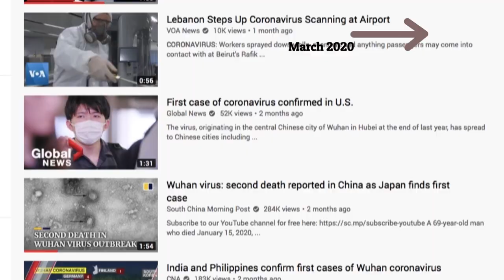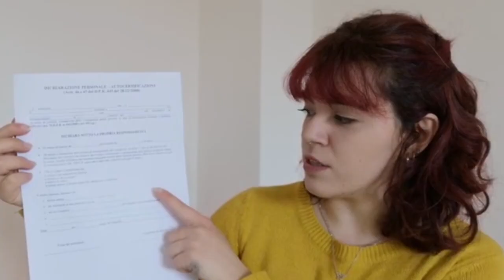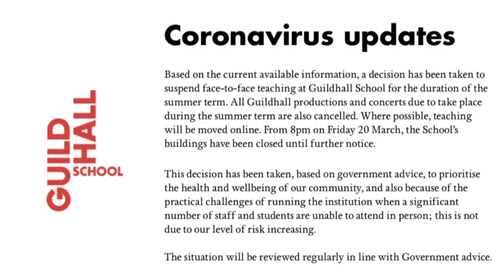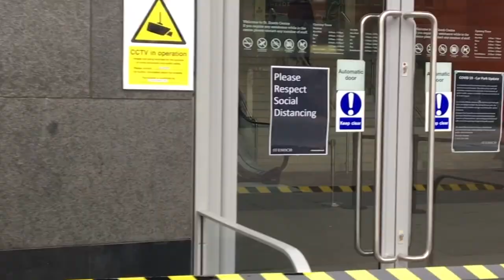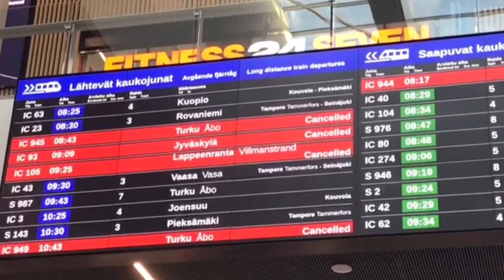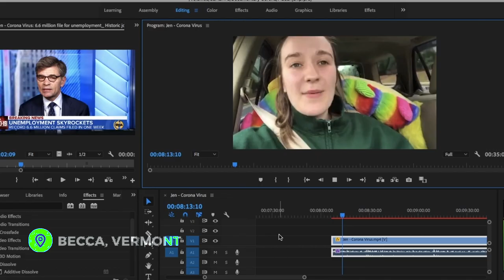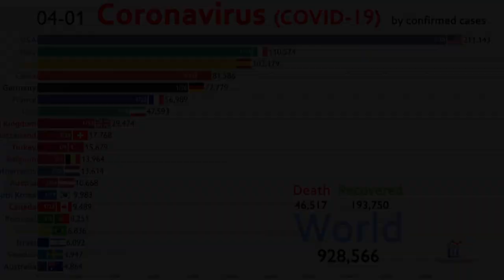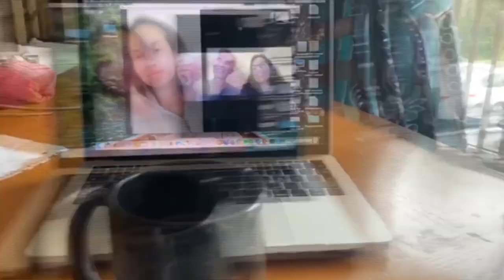Not Missiles But Microbes - Corona virus Documentary (Covid-19)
A documentary about the impact of the corona virus (Covid-19), created by UWS students, final piece for documentary class.
Main editor : Karin Markovič
Creative Team: Jennifer Cuthbertson, Riona Hazley, Alexandra Silverton, Ashley Garven
April 2020